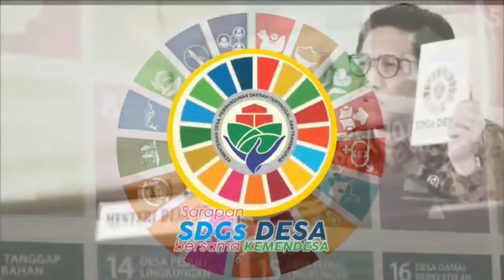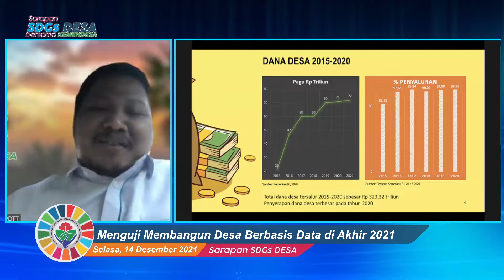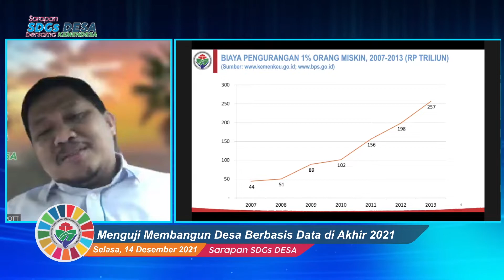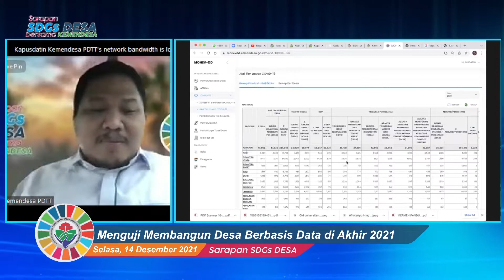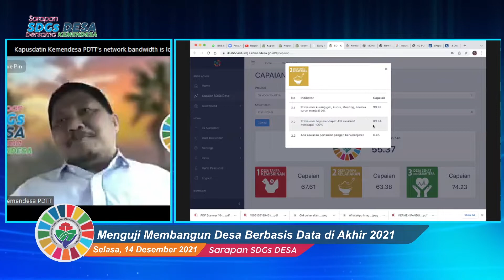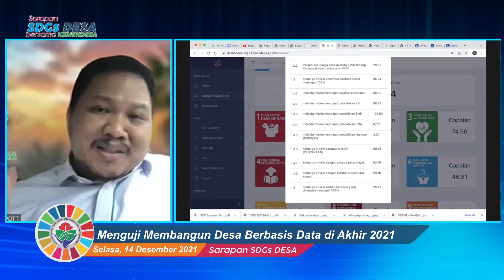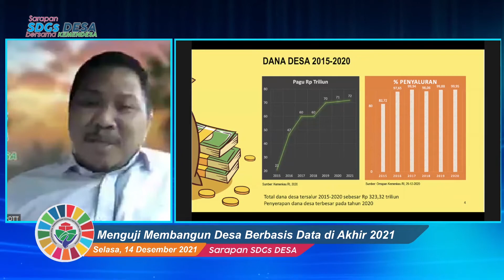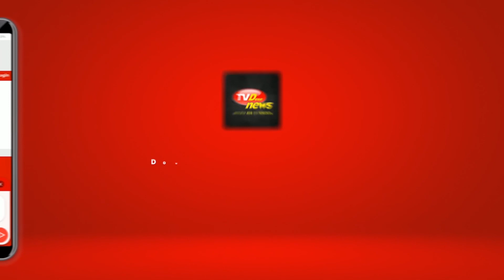Menguji Membangun Desa Berbasis Data di Akhir 2021 | eps 233